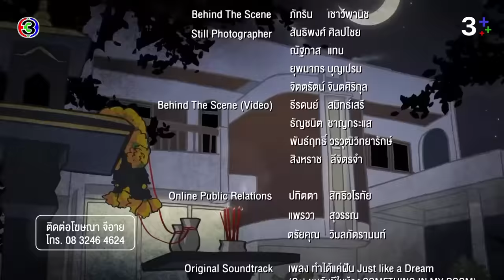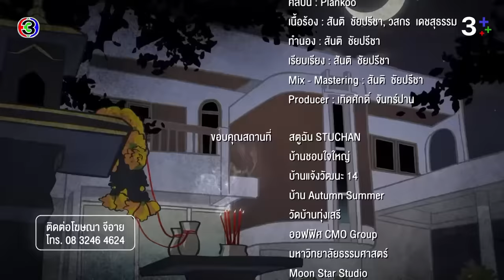ผมกับผีในห้อง SOMETHING IN MY ROOM [ENG SUB] EP.2_4/4 | 3Plus